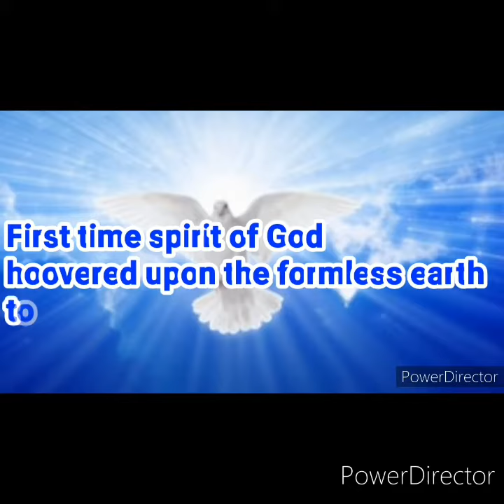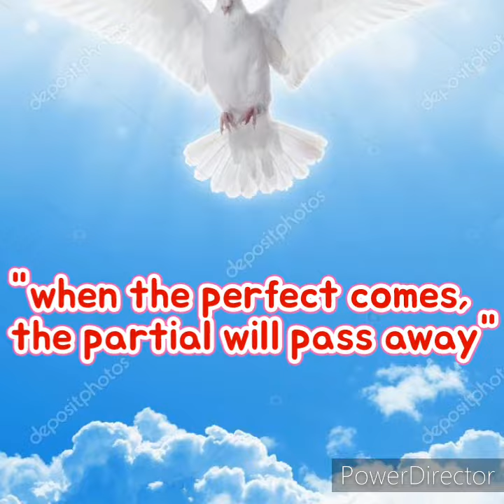Promise of our Heavenly Father...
Promise of Heavenly Father...
"when the perfect comes, the partial will pass away"
👉First time spirit of God hoovered upon the formless earth to create a dwelling place for man
👉Second time holyspirit God hoovered over a wicked man to creste a dwelling place for GOD
Holyspirit God descended down to transform you and me as a Living stone!